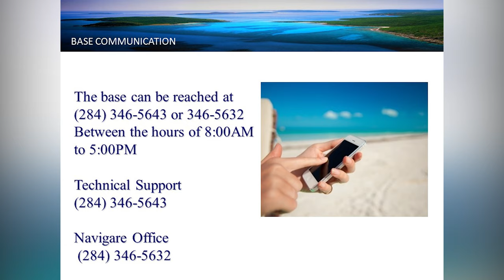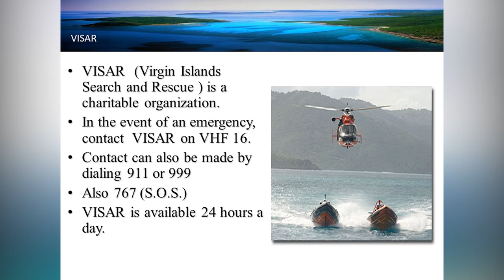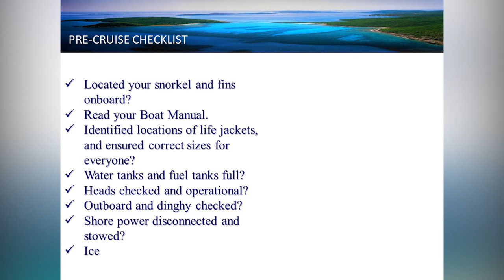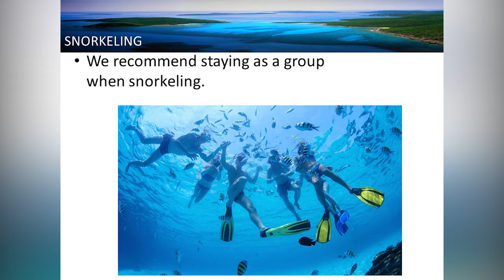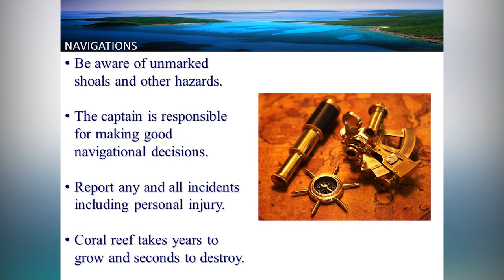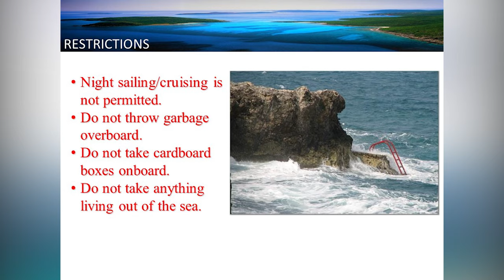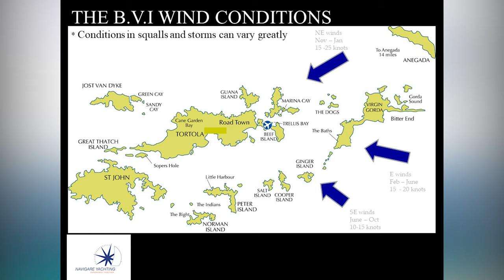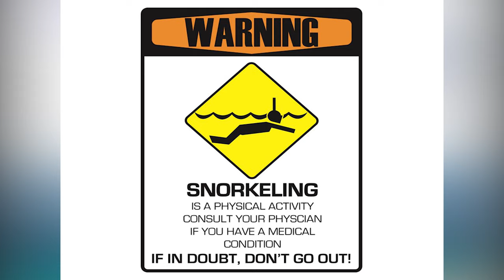Navigare Yachting Video Chart Brief of the BVI - Sail the British Virgin Islands With Us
Welcome to the British Virgin Islands!

Here is everything you need to know when you charter in the British Virgin Islands with Navigare Yachting . This chart briefing is mandatory for all guests before they embark on their charter. It contains lots of valuable information to make the most of your sailing time in the BVI.

Have a great vacation with Navigare Yachting!